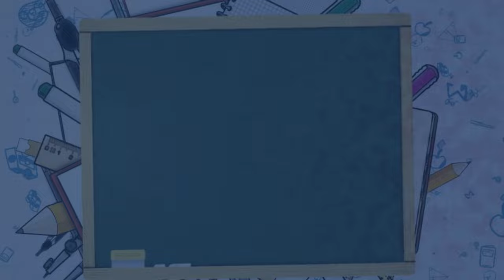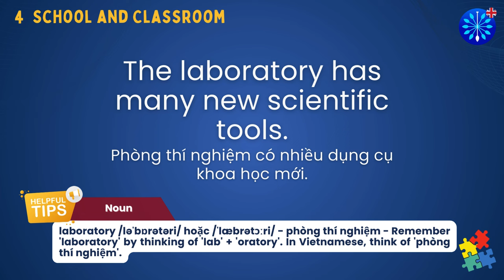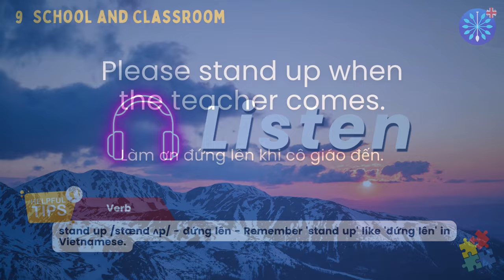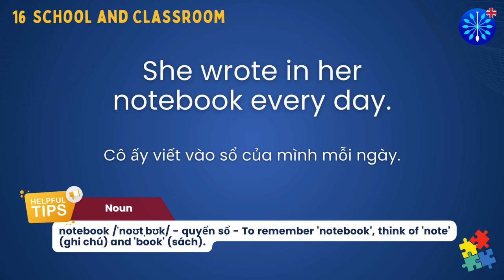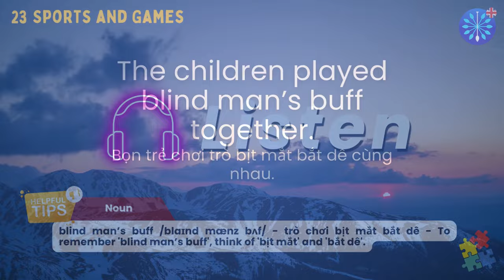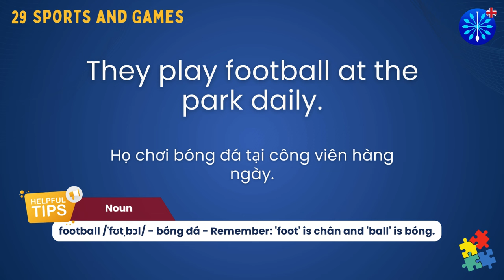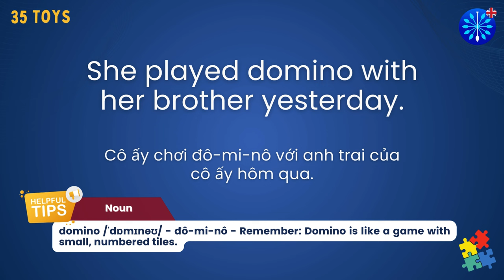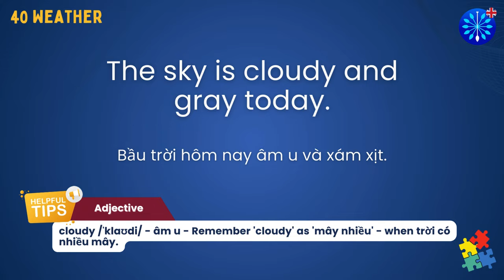Học Tiếng Anh Tiểu Học Lớp 3 | 100 Từ Vựng Khó Ôn Từ Bài 1-20 với Global Success: 2/2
00:00 Introduction
00:55 First 8 Words Starts
04:24 First 8 Words Review